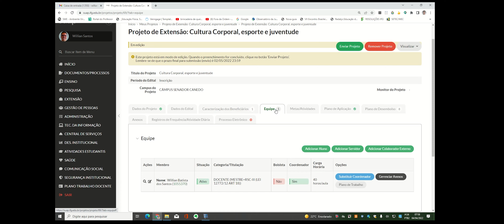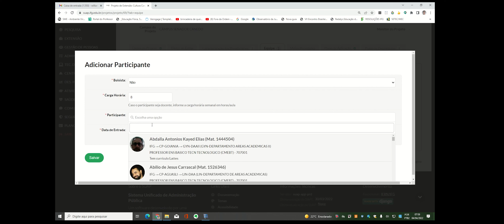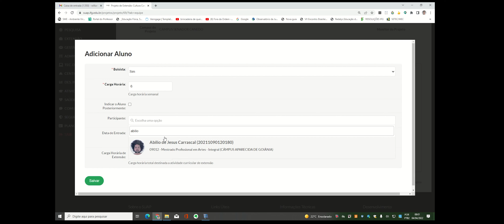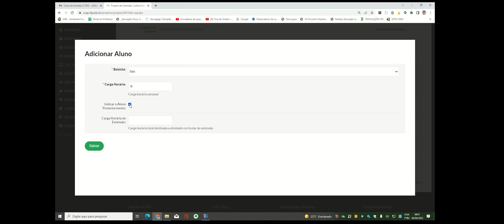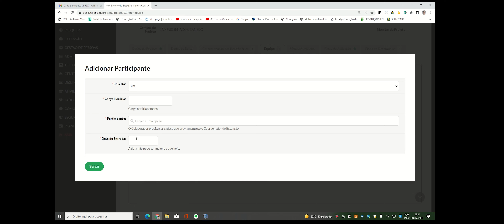Vídeo Tutorial 4 - Equipe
Neste vídeo apresentamos orientações sobre a forma da equipe responsável pela ação de extensão.